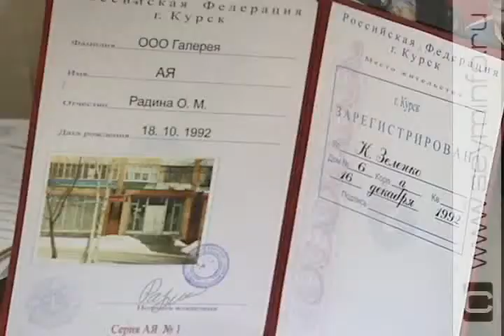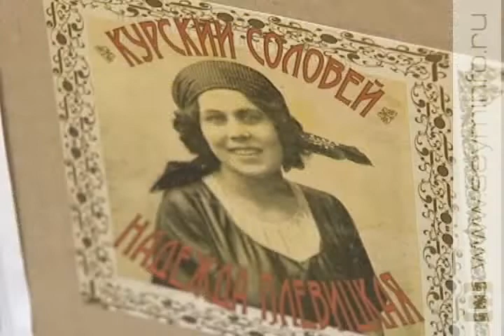Курская галерея «АЯ» празднует совершеннолетие